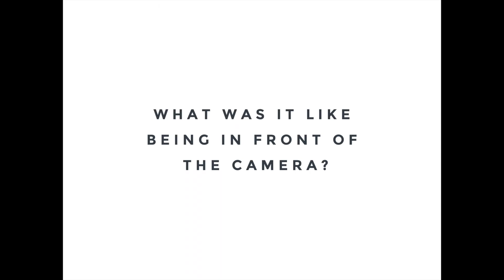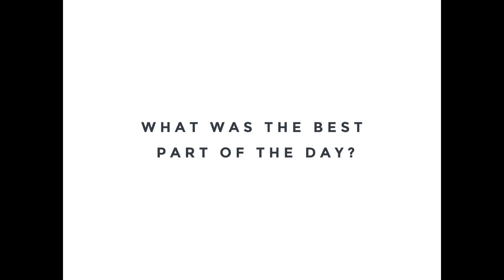Sky Arts Landscape Artist of the year competition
Competing on Sky Arts channel for Landscape artist of the year competition